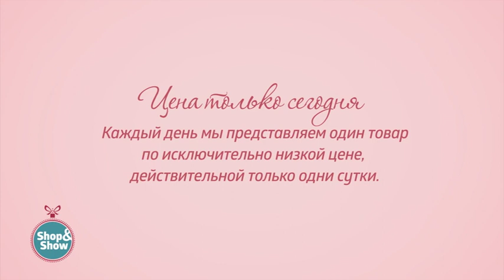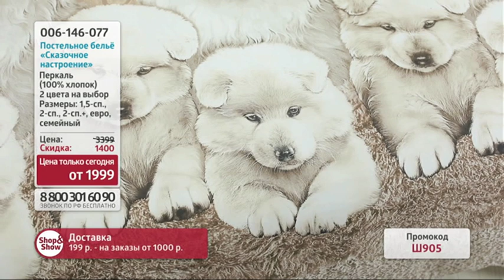Комплект постельного белья «Сказочное настроение». «Shop and Show» (дом)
[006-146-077] Комплект постельного белья «Сказочное настроение» (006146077)